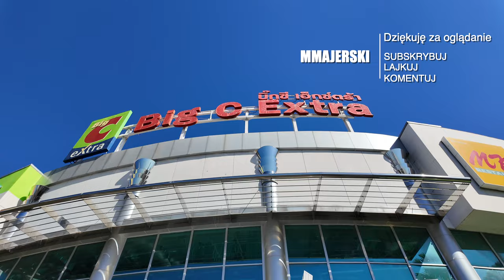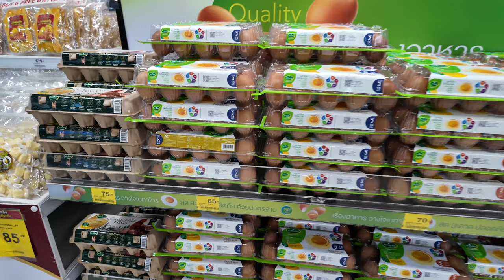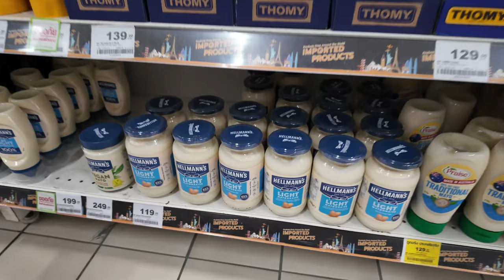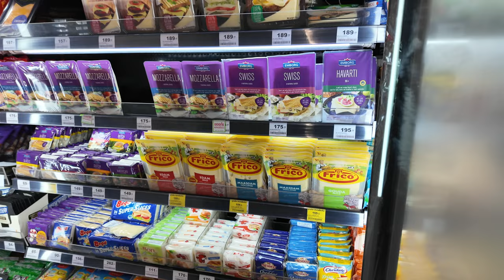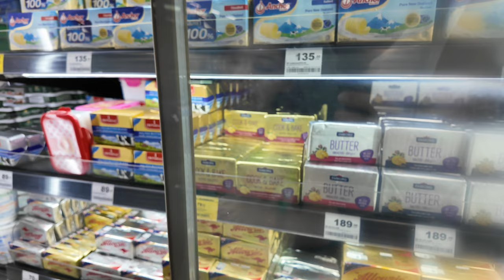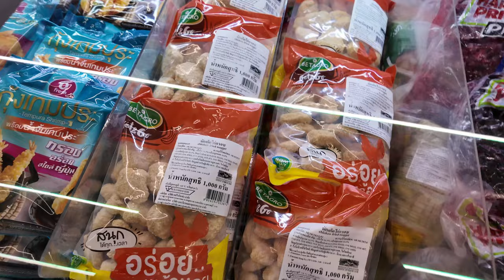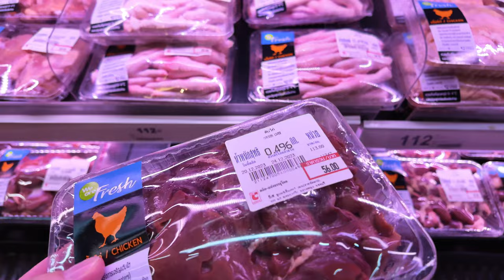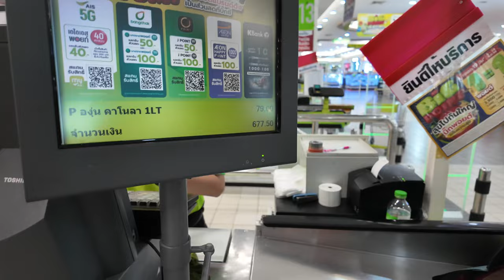Ceny w Tajlandii vs Polska Porównanie Zakupów w BIG C EXTRA w Pattaya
🛒 Zastanawiasz się, jak różnią się ceny w Tajlandii od cen w Polsce? W naszym najnowszym vlogu zabieramy Cię na zakupy do BIG C EXTRA w Pattaya. Odkryj z nami, ile kosztują codzienne produkty, i porównaj je z cenami w Polsce. Dołącz do nas w tej fascynującej podróży po sklepie i zobacz, jak wygląda życie codzienne w Tajlandii z perspektywy zakupów! 🇹🇭🇵🇱